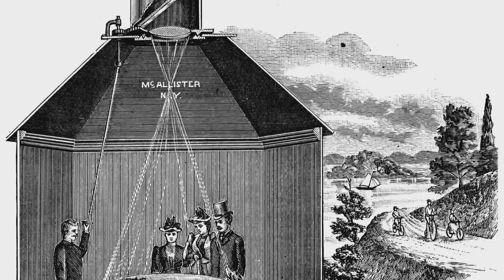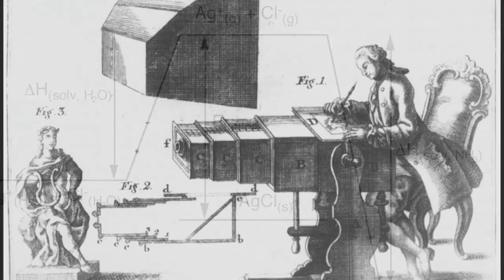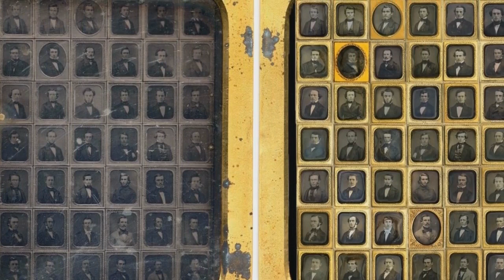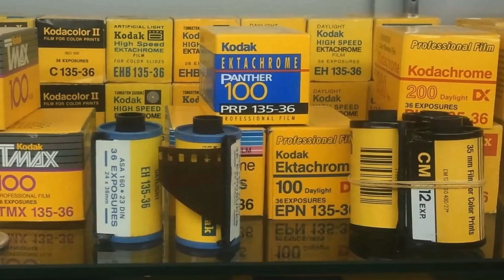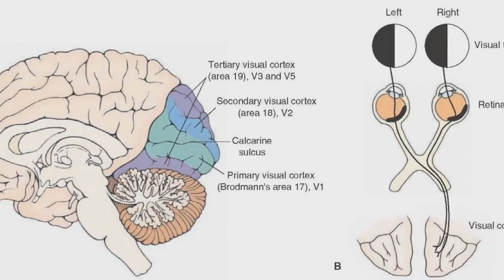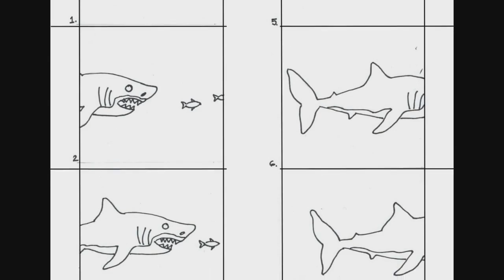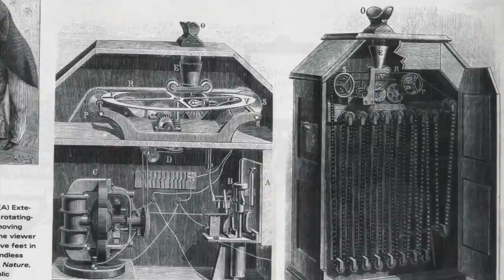Let's Play BioShock Infinite: Lecture 25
Seriously, though, where's the universe that's half like our own and half like some crazy evil ghost town where everyone's as angry as Elizabeth?  And how would you even calm something like that down?

Additional music is "Space Lion" from the Cowboy Bebop soundtrack, "Torre de Oro" by Johannes Linstead and Nicholas Gunn, and "Traumerei" from the Persona 4 soundtrack.